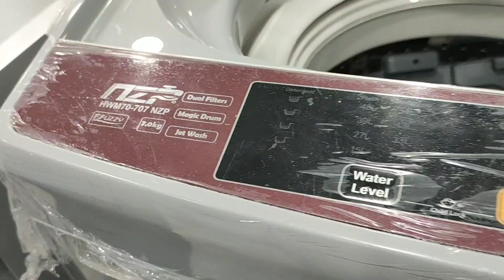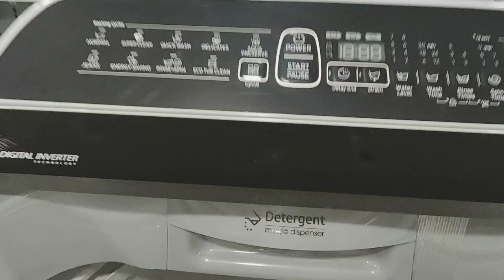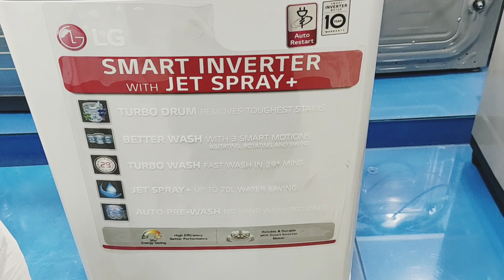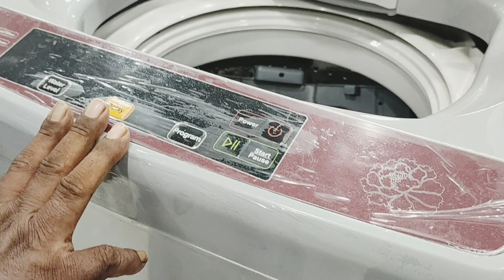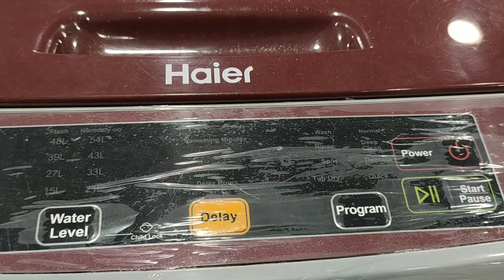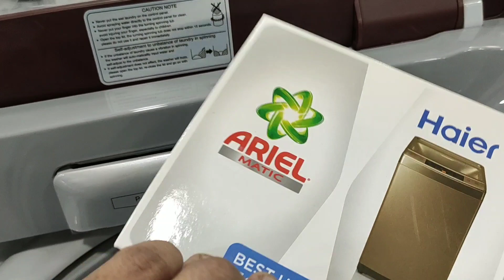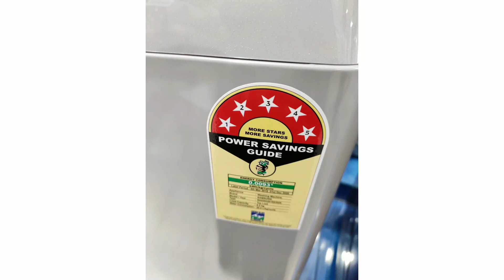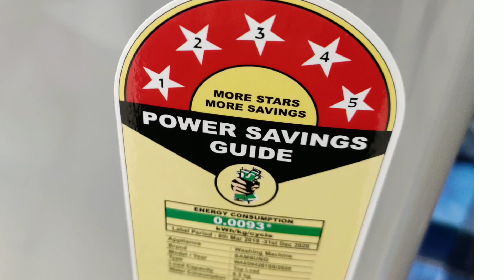Washing Machine Buying in Tamil || சலவை இயந்திரம் வாங்க போகலாம்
சலவை இயந்திரம் வாங்க போகலாம்

Buy washing machine show room
Washing machine rate and details

This video explain tips you should remember while buying new washing machine

Automatic top loading machines
It's explain the best approach to wards selecting a washing machine

kilakarai to ramanathapuram show room
in this videos buying washing machine in good rate